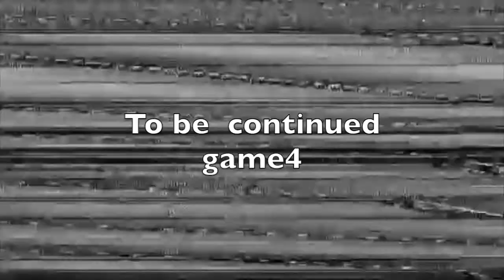【NBA News】「陰キャのカワイと陽キャのグリーン」の巻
NBAファイナル2019第３戦。見事勝利を収め対戦成績を２−１とリードしたラプターズ。この試合活躍した２選手のインタビュー映像を日本語字幕付きでお届け！！